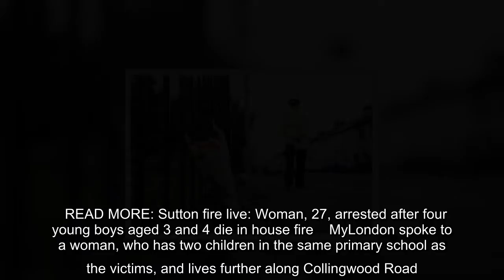Sutton house fire: 'Amazing, happy, beautiful boys' - Community shattered by loss of 'the quads' in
Sutton house fire: 'Amazing, happy, beautiful boys' - Community shattered by loss of 'the quads' in devastating blaze